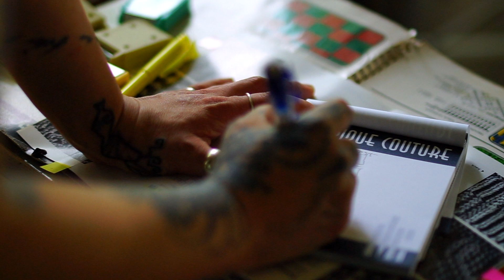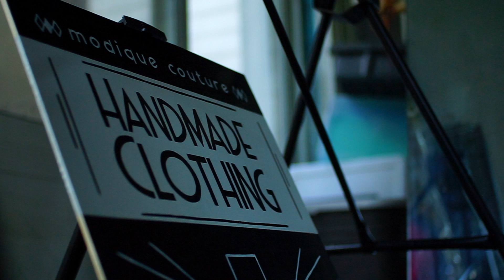Aphex Twin - Luke Vibert Spiral Staircase